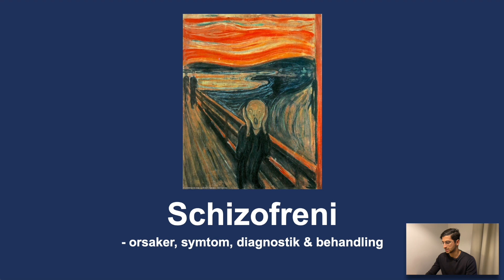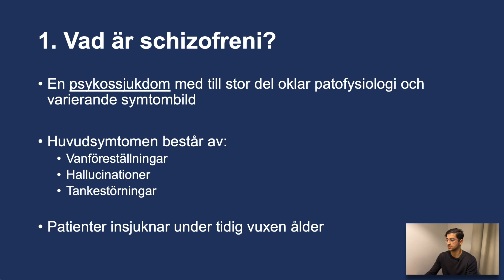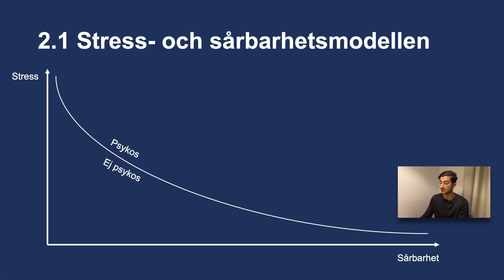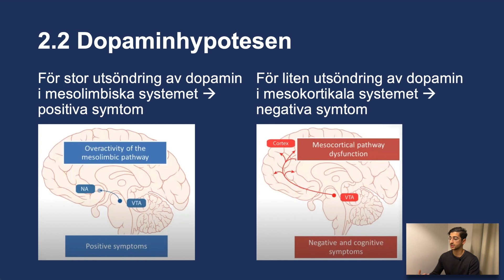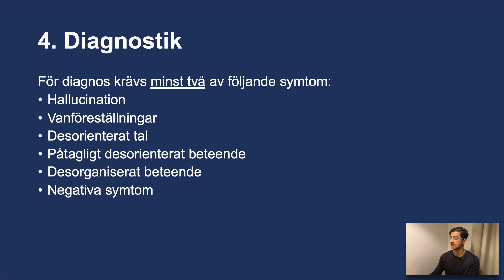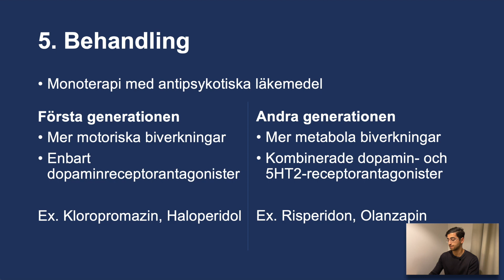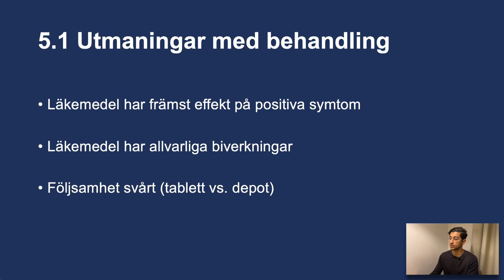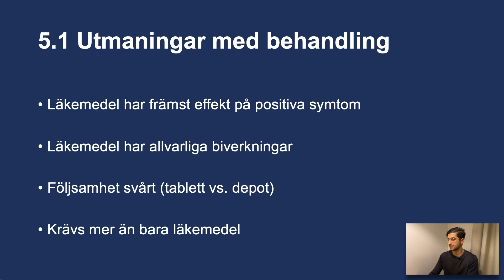Vad är schizofreni? - orsaker, symtom, diagnostik & behandling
Vad är schizofreni?
Schizofreni är en allvarlig psykiatrisk åkomma och psykossjukdom. I den här videon går vi igenom schizofreni på ett snabbt, konkret och förhoppningsvis pedagogiskt sätt.

TIMESTAMPS:
00:00 - Introduktion
01:20 - Vad är schizofreni?
03:20 - Orsaker
06:30 - Symtom
08:20 - Diagnostik
08:59 - Behandling

VEM ÄR JAG:
Jag heter Sky och pluggar till läkare på Linköpings universitet. Här delar jag med mig av livet som läkarstudent och läkare samt ger tips och tricks kring studentlivet i övrigt. Jag delar tidvis också med mig av mina tankar, kommentarer och åsikter kring saker som sker i min bransch och omvärlden.